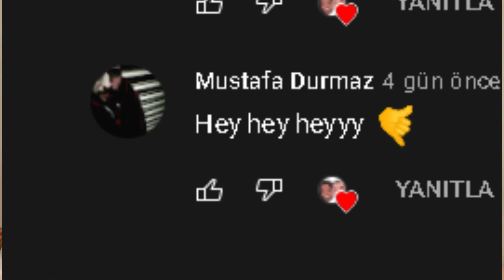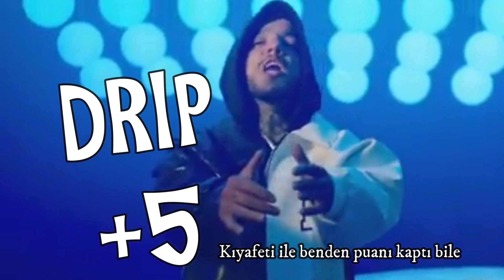TEPKİ X ALLAME - BOOM BAP TEPKİ // TURKISH RAP REACTION